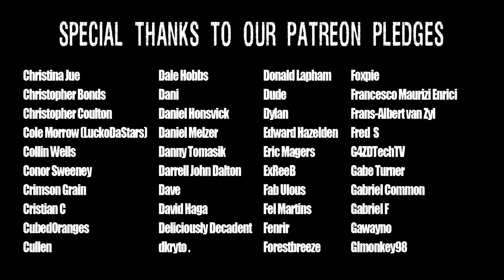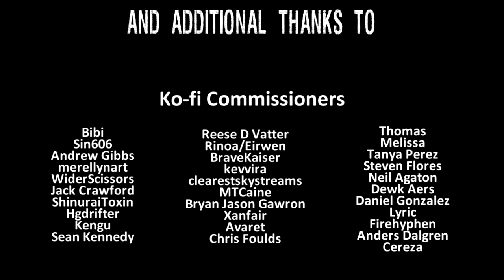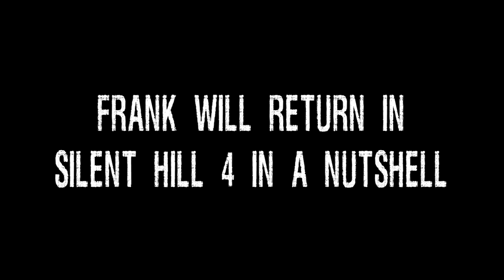Silent Hill 2 In a Nutshell! (Directors Cut)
In this extended cut of Silent Hill 2 In a Nutshell, we have added a few extensions to some scenes, cleaned up some of the comedic timing and editing glitches, added music where it was desperately needed and added a full credits sequence as well as a BRAND NEW Post Credits scene! This re-release is to make this video more consistent with the other 3 Silent Hill Nutshells and to allow more people to see it by making a few changes to drop the age restriction on the previous upload!